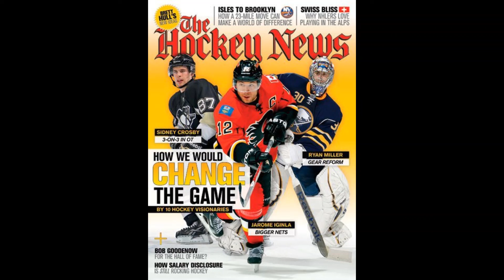HHOF 2020 Flames JeromeIginla on TheHockeyNews Cover!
The Hockey News Cover for
Jarome Iginla
Calgary Flames